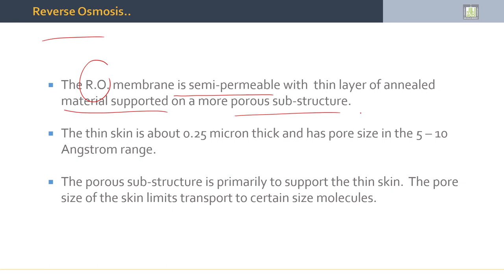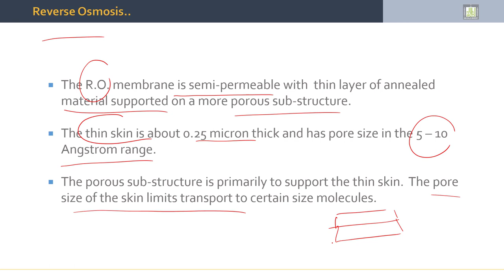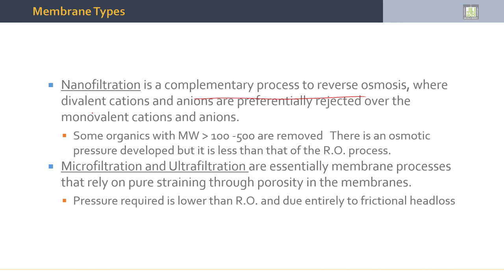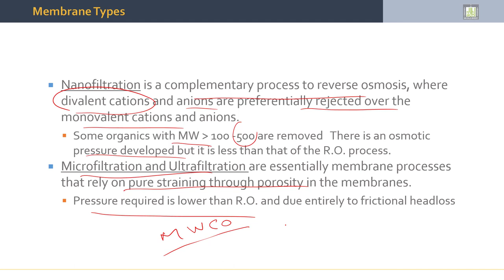Separation Processes | 6-5 | Membrane Types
الوحدة 6 :  Membrane Technology
الدرس 5 : Membrane Types
- Microfiltration
- Nanofiltration
- Ultrafiltration
- RO.